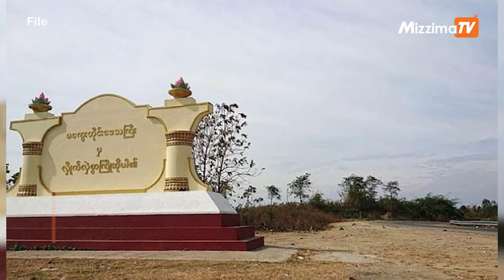Myanmar junta airstrike on monastery leaves nine dead, over 50 injured